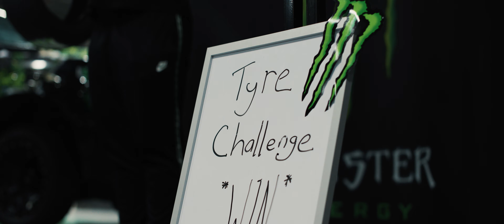FittedUK 2019 - Players Shows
Welcome to one of the UK's biggest indoor car events. FittedUK brings the hype every year, take a look for yourself.